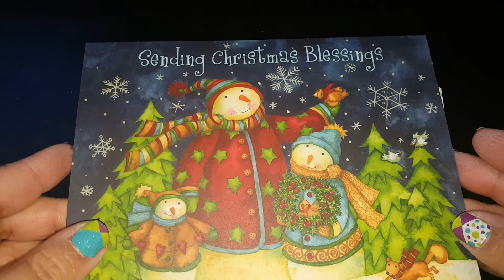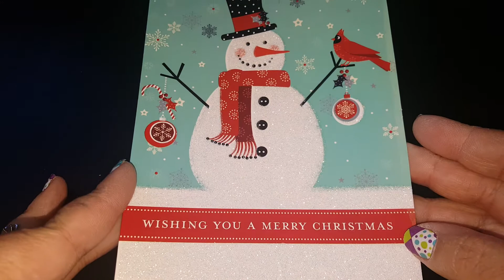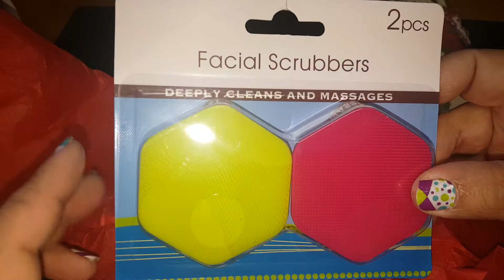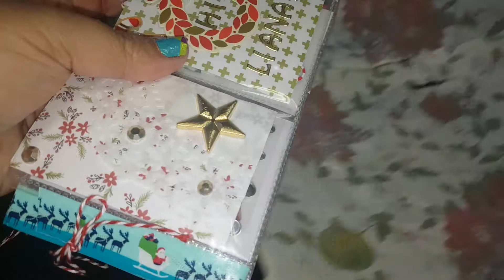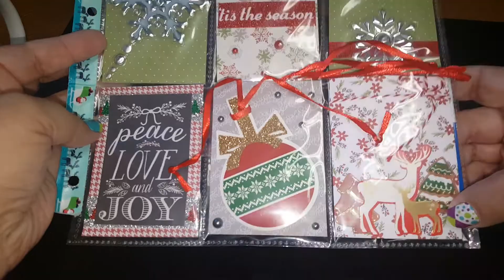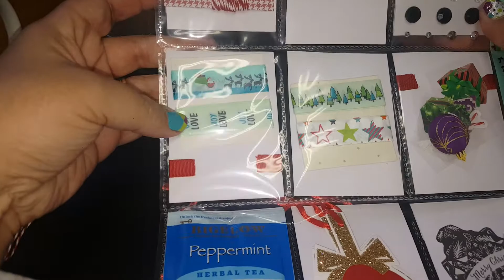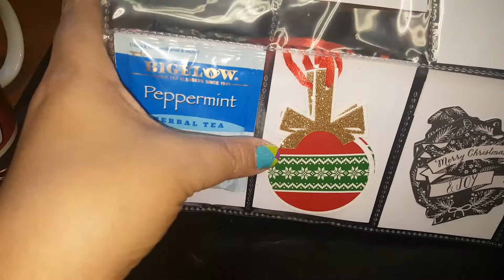Friendmail & More Christmas Cards